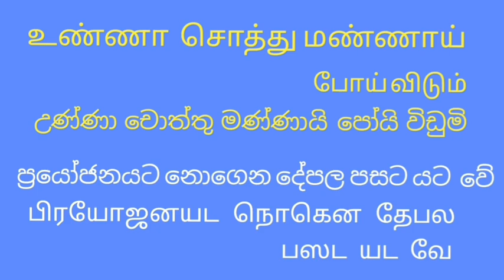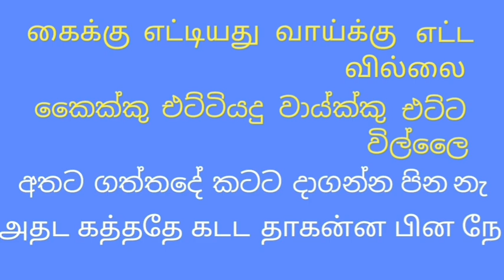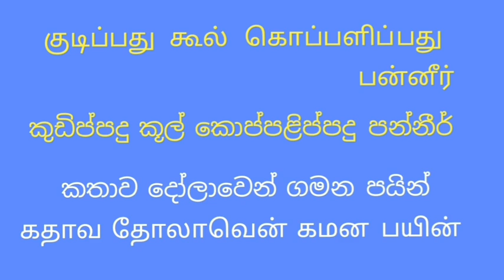දෙමළ භාෂාවෙන් ප්‍රස්ථාව පිරුළු 25ක් |பழமொழிகள் 25 பற்றி சிங்கள மொழியில் பார்ப்போம்